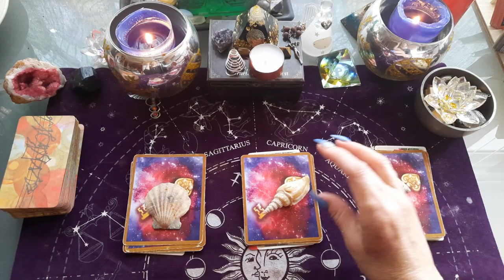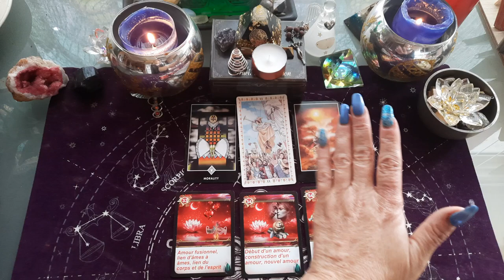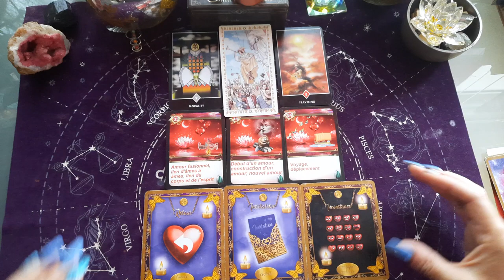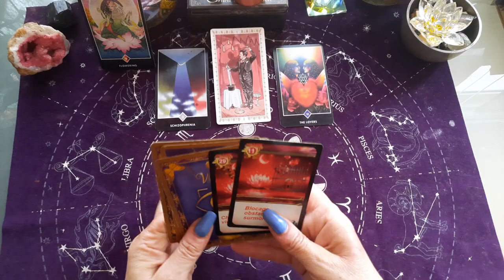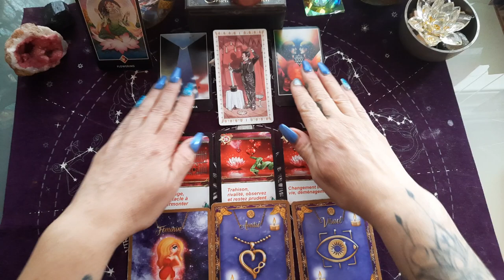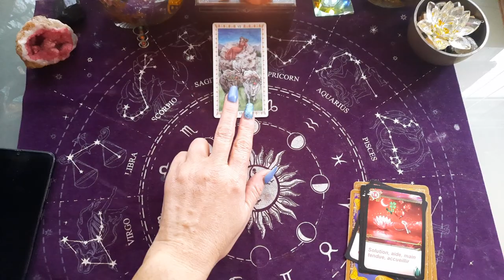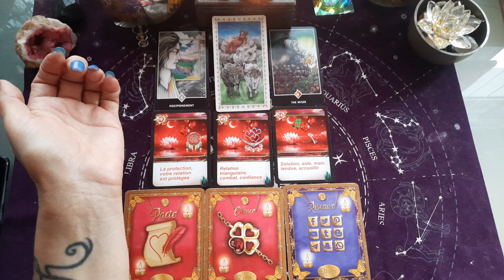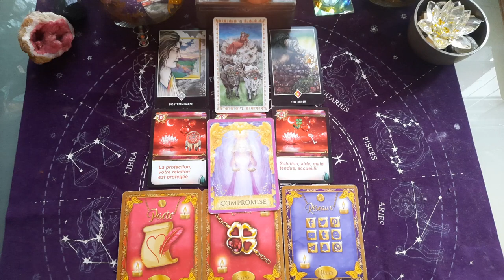taroscope Amour 💘 intemporel ! Quelles sont ses intentions à votre égard ? - 3 choix 🔮💕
taroscope Amour 💘 intemporelle ! Quelles sont ses intentions à votre égard - 3 choix 🔮💕

TIRAGE AMOUR 3 CHOIX

Guidance amour, choisis un tas ♥️

amour 2022 - 3 choix
GUIDANCE

TIRAGE SENTIMENTAL , TIRAGE à choix

Chaîne YouTube : WICCA MAGIE BLANCHE